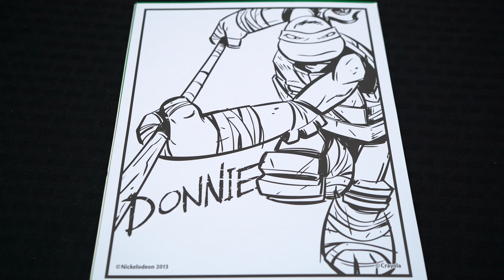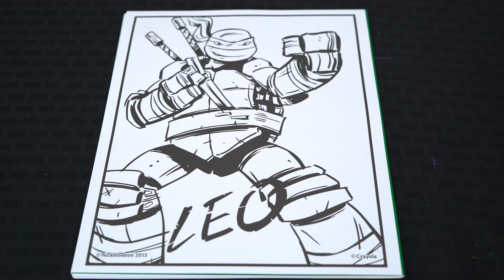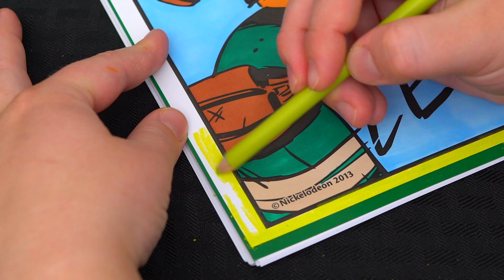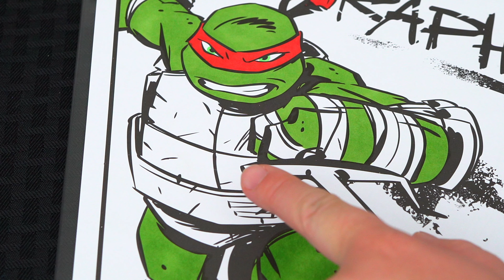Coloring Teenage Mutant Ninja Turtles Coloring Pages | Prismacolor Markers & Pencils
Hey everyone, and welcome to Coloring With Kimmi The Clown! Today I'm going to color in my "Teenage Mutant Ninja Turtles" coloring book! Watch me color pictures of Leonardo, Donatello and Raphael using Prismacolor colored paint markers and Prismacolor colored pencils! I had so much fun coloring in this awesome book and watching my pictures come to life! Great book for people who love TMNT, coloring, drawing, painting or being artistic! HAVE A COLORFUL DAY!!! ☺️